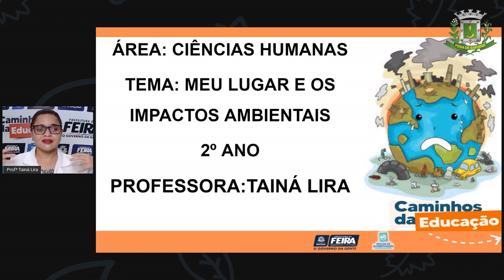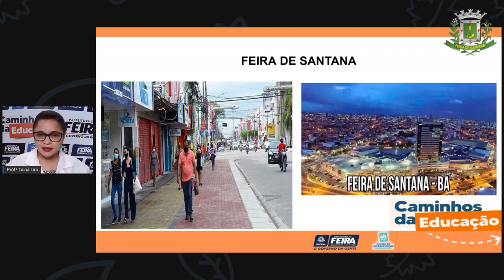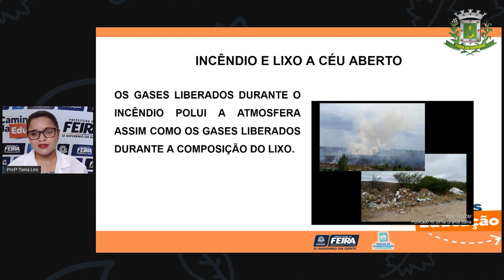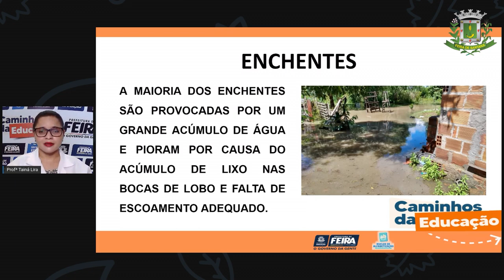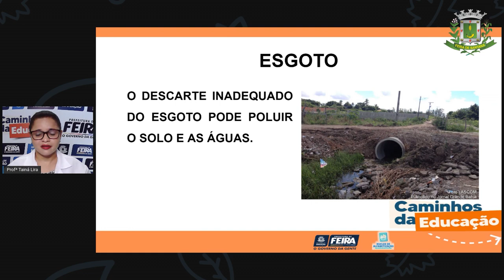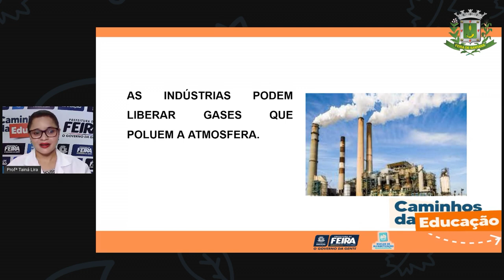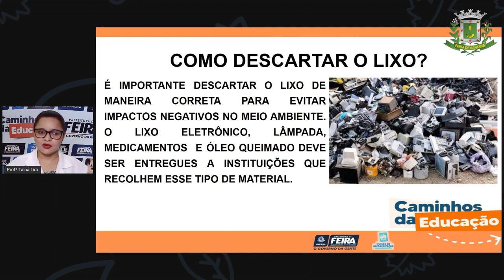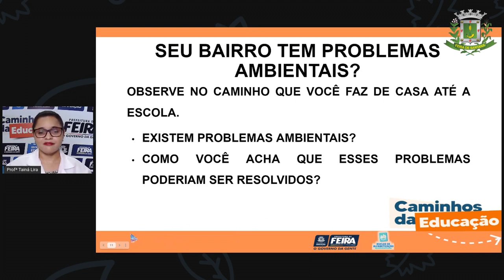2ºANO Aula 48 Profª Tainá Lira Ciencias Humanas Meu lugar e os impactos ambientais